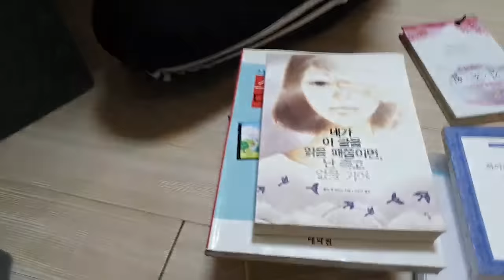천안으로 이사 온 고릴라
가까워서 부려먹기 더 쉬워진 이 친구들과의 시트콤을 기대 해 주세요!